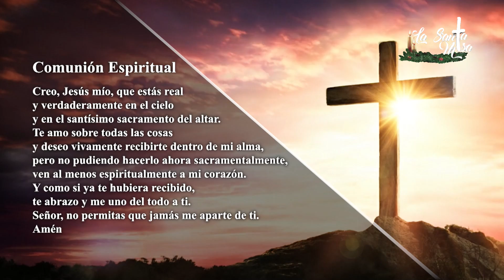MISA DE HOY, Martes 4 De Enero De 2022, Padre Hernán Pinilla - Cosmovision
Cosmovision te invita a compartir con nosotros la Santa Misa de hoy Martes 4 De Enero del 2022.

MISA DE HOY,  Martes 4 De Enero De 2022 - Cosmovision

Santa misa de hoy Martes 4 De Enero ,Santa Misa De Hoy Martes 4 De Enero, Eucaristia de hoy Martes 4 De Enero, Misa de hoy Martes 4 De Enero, Misa hoy 28 De Ener